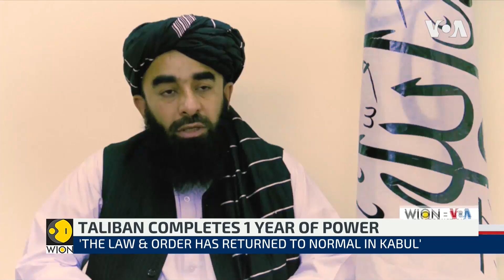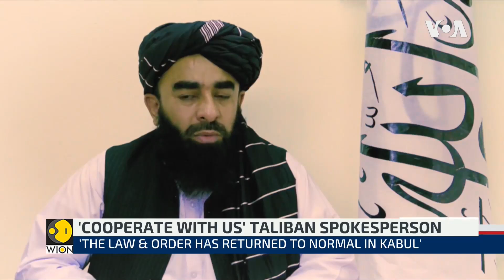WION-VOA Co-Production: Taliban completes 1 year of power | To the Moon, Mars and beyond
One year after the complete U.S. withdrawal from Afghanistan, Taliban spokesman Zabihullah Mujahid sat down with Voice of America.